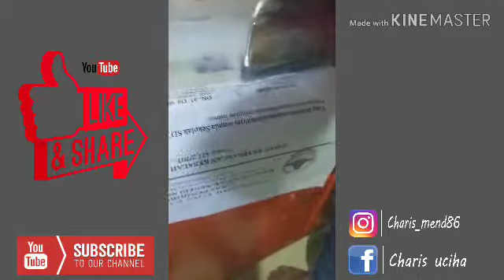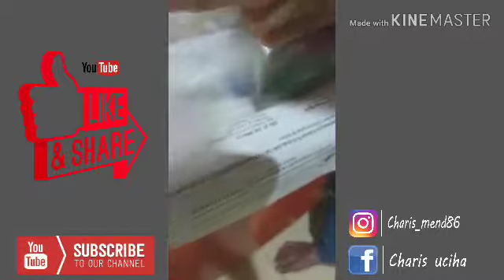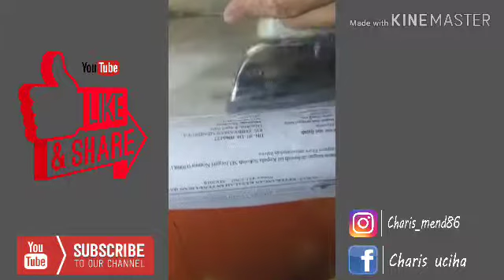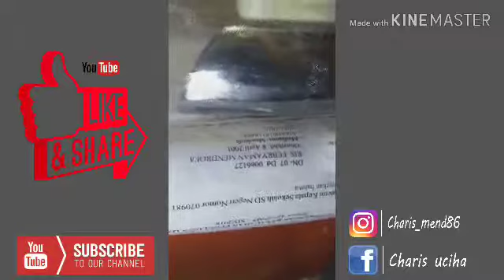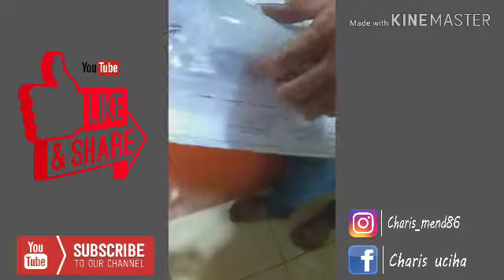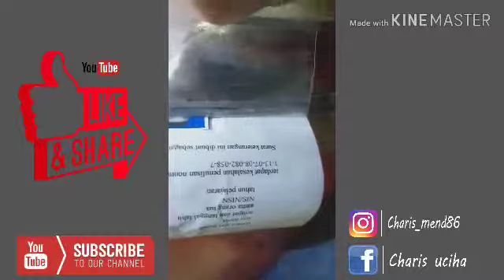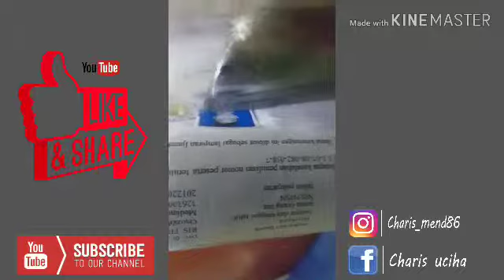Tutorial cara yg benar membuka berkas atau kartu keluarga yg terlaminating